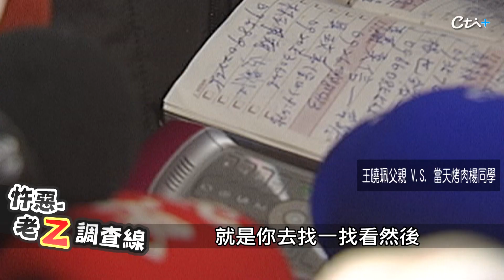【老Z調查線 128預告】忤惡!女大生跨年橋上人間蒸發 新海橋最玄謎案...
2005年12月31日，當時的致理商專國貿系學生，相約跨年烤肉派對迎接新年，結果一群人雙載行經新海橋的時候，其中一名女同學王曉珮，卻突然在橋上人間蒸發，還出現一段詭異錄音，到底怎麼回事，5/13 22:00 老Z調查線帶您揭密